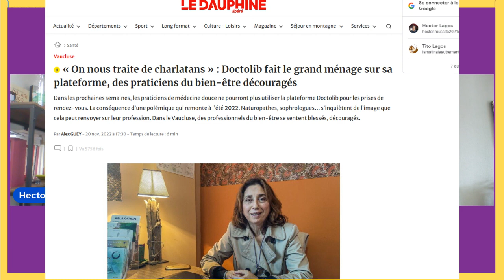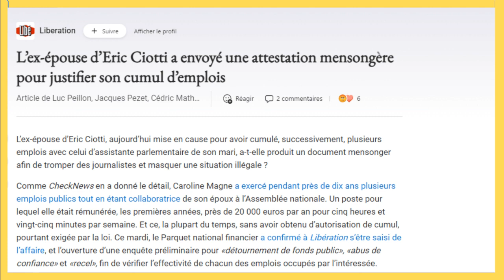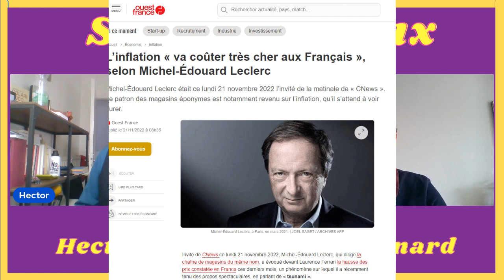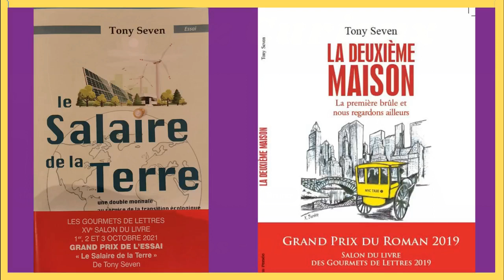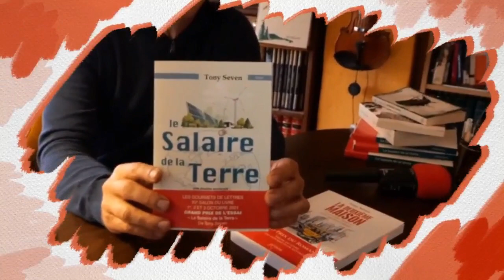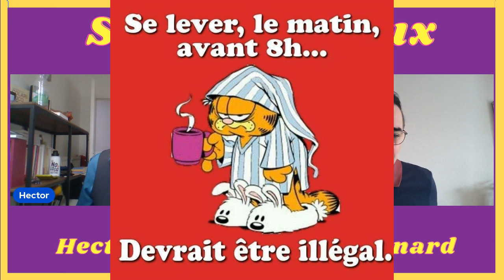Soyez Curieux #13 en compagnie de Bruno Bernard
Dans ce nouveau numéro de SC nous vous présentons les pires excuses, u  peu d'actualité et les Inspiration de Bruno